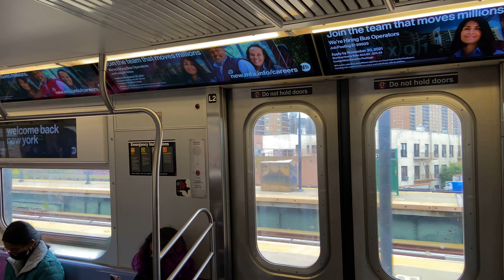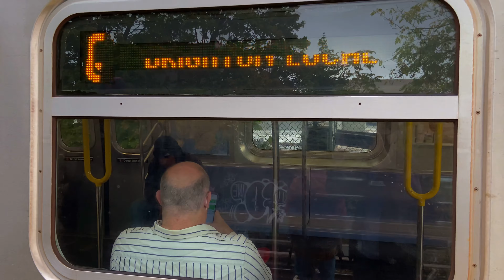⁴ᵏ⁶⁰ R-160B Q Train Ride | Coney Island ➪ Kings Highway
Hello!
In this Logical video, we have a Jamaica set (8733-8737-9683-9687) that was temporarily loaned to the 🅠 Line. After the Jamaica-Coney Island Yard swap, seeing these ex-Coney Island fleet run normal service on the 🅠 Line! Enjoy.

Filmed 10/26/2021, iPhone 11.